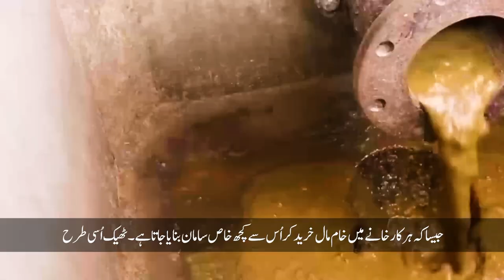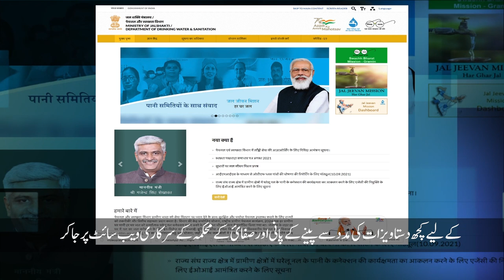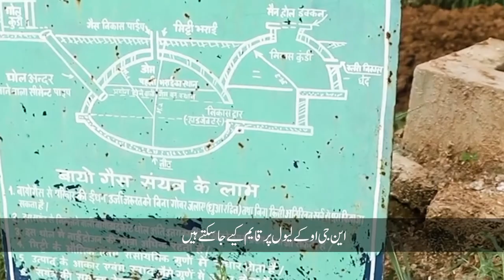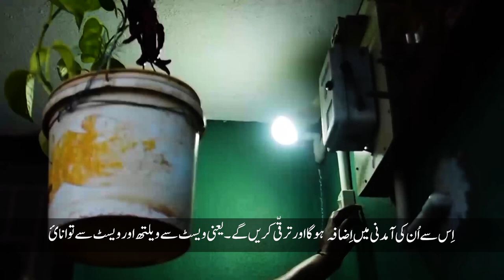SBM-U GOBAR Dhan| Department of Rural Development and Panchayati Raj, J&K